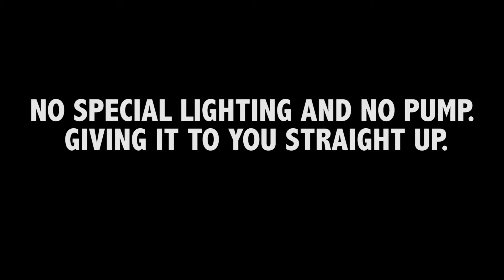BENCHING PR & PHYSIQUE UPDATE | DRIVEN EP. 01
Reached a benching PR, also super excited to kick off episode 1 of the DRIVEN SERIES! Starting off with a physique update, look for many more results to come. "The body can achieve whatever the mind can believe" This year is a year of just doing.

Songs:
Front To Back - Buku